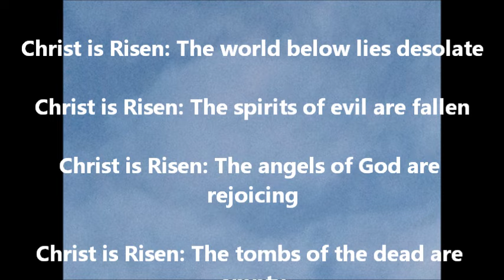Saint of the Day - 13 August - St. Hippolytus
St. Hippolytus
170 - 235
Patron of Bibbiena, Italy, horses, prison guards, prison officers, prison workers.
Martyr of Rome, with Concordia and other companions. Hippolytus was slain in Sardinia where he had been exiled for being elected as an antipope, the first in the history of the Church. He was reconciled to the Church before his martyrdom. His writings were important, including A Refutation of All Heresies, Song of Songs, and The Apostolic Tradition.